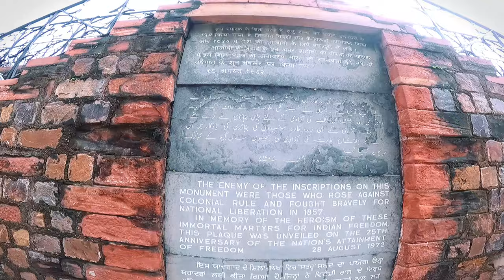Exploring Bonta Park or Kamla Nehru Park Off beat places of delhi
Hello Dosto,
               Hello guys,
Hello Dosto. Iss video mai aap ko le chalunga Old delhi ka Northern Ridge. Yaha Bonta park ke naam se famous hai. Yaha purani aitihasik imarte dekhne ko milengi.

                                                      ➤SOCIAL MEDIA ➤

                                                ➤   TAGS  ➤
Tourist destination near Delhi
Most visited place near Delhi
Best weekend tourist destination near Delhi
Best tourist place in delhi
Most visited tourist place
bicycle ride to bonta park
bonka park mai romance
couple friendly park
bonta park mai couple musti
hunted bonta park
khooni jheel in bonta park
flagstaff tower in bonta park
bonta park or kamla nehru ridge
bicycle ridein bonta park
offroading in bonta park
bicycle offroading in bonta park
chouburji masjid in bonta park
ashoka satambh in civil lines
mutiney memorial in civil lines
om di hatti ke chole bhature
om di hatti kamla market
clock tower shakti nagar
north campus DU

.                                                       ➤MUSIC➤
👉 Song CREDITS - Nocopyrightsongs Hindi
👉 Song Name - (Khushi Jub bhi teri)